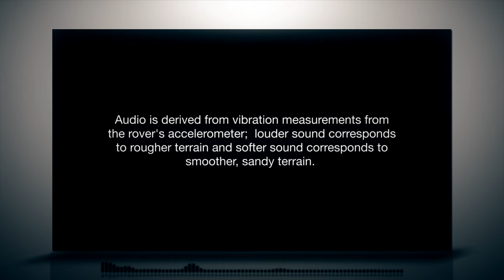Opportunity Rover's - Eye View of Marathon on Mars Slowed down 50%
4k Resolution

Images were taken by hazard-avoidance cameras on NASA's Mars Exploration Rover Opportunity between January 2004 and April 2015 as the rover traveled 26.2 miles (42.2 kilometers) from its landing location. A map of the rover's path is on the right.

Audio is derived from vibration measurements from the rover's accelerometer; louder sound corresponds to rougher terrain and softer sound corresponds to smoother, sandy terrain.